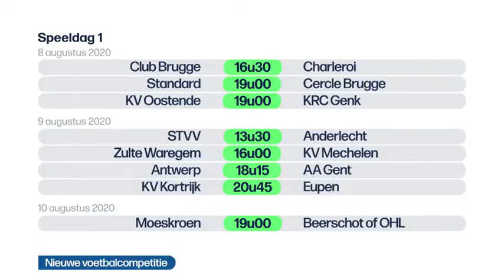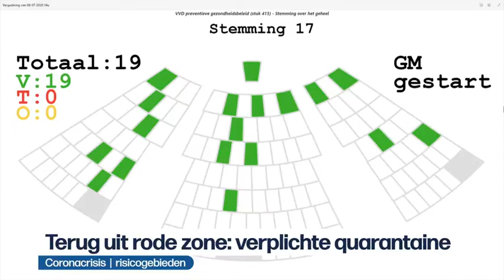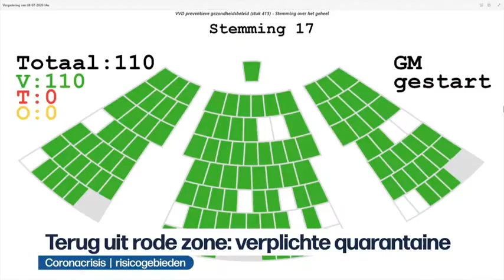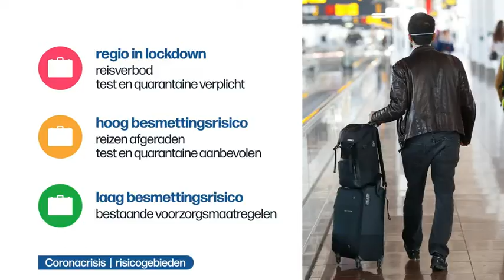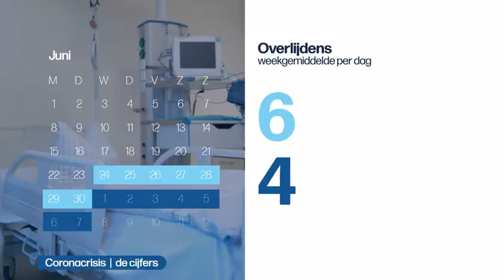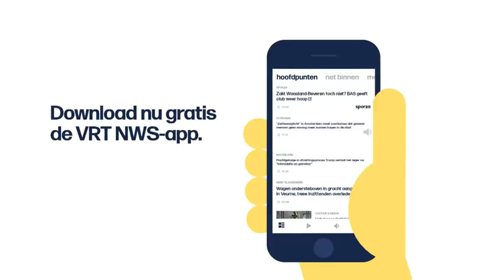VRT | Het journaal - 8 juli 2020 22:25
Het nieuws van woensdag 8 juli 2020.